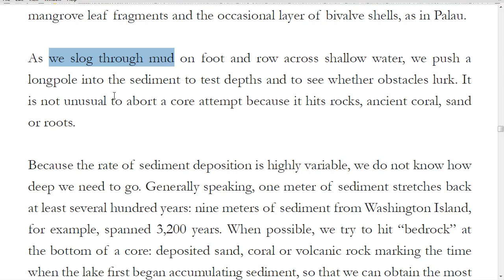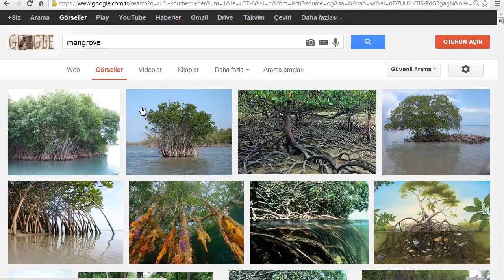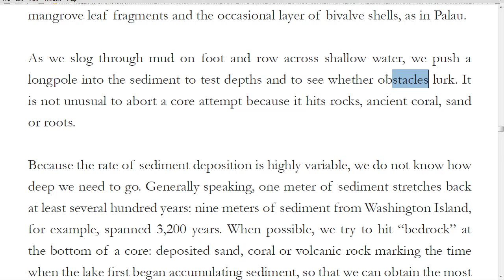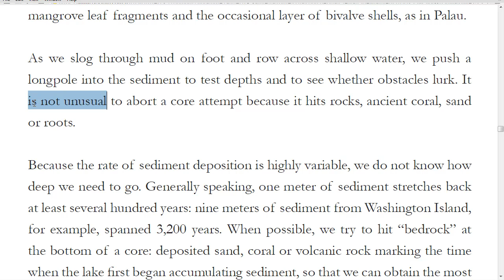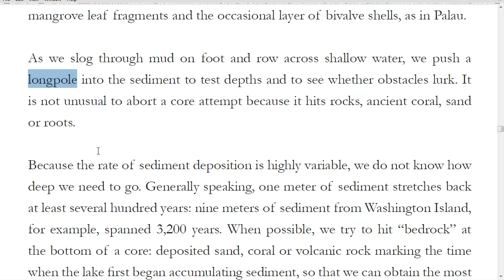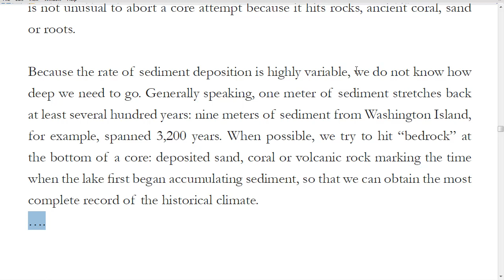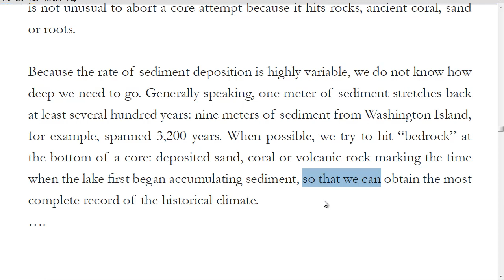YDS Metin Dersleri 39 - A Shifting Band of Rain - E - part 2